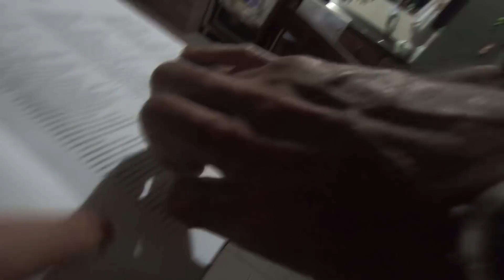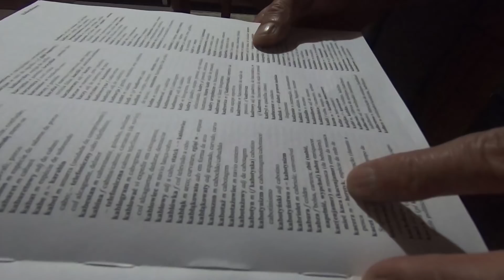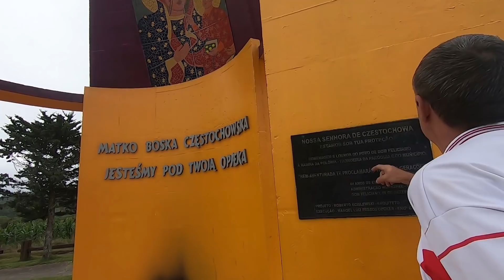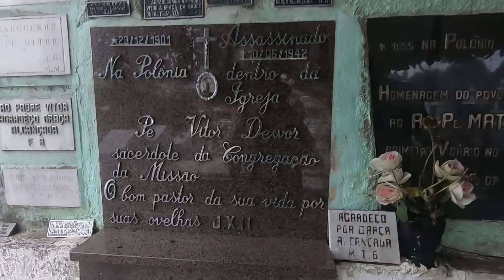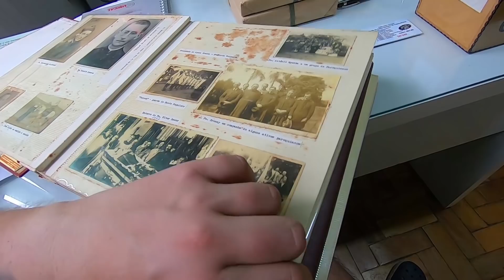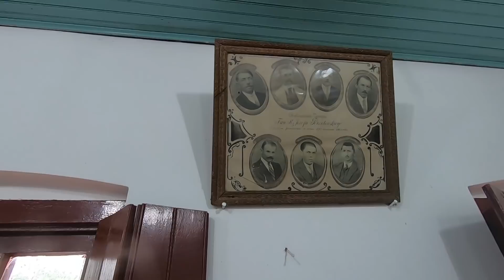Wielkanoc w Polskim miasteczku w Brazylii - Dom Feliciano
Odwiedzam Dom Feliciano w Brazylii. To małe i nieznane polskie miasteczko w południowej Brazylii. Zamieszkuje je około 15 000 mieszkańców. Nazwa pochodzi od polskiego słowa "dom", a Feliciano to na cześć jednego z dawnych biskupów.

Aż 90% mieszkańców miasta ma polskie korzenie. Pierwsi Polacy, dużą falą, pojawili się tu 1861 roku. Do tego czasu kultywują polskie tradycje, modlą się po Polsku i obchodzą polskie święta. Wielu z mieszkańców Dom Feliciano posługuje się językiem polskim!

Spędziłem tu niesamowity okres. Trafiłem do cudownej rodziny Siemionków, którzy ugościli mnie i z którymi spędziłem Wielkanoc. Była to bez wątpienia polska Wielkanoc w Brazylii!

Spis treści:
00:00 Rodzina Siemionko
01:06 Msza, rozmowy z Polonią
03:22 Polski program
05:21 Spacer z Pawłem
07:04 Przygotowania i Wielkanoc
12:14 Zwiedzamy Dom Feliciano
14:09 Wieczór
18:27 Szukam Polaków
20:05 Muzeum Polaków
21:00 Ksiądz Dom Feliciano
25:45 Robię kolację
28:17 Ostatnia wizyta w mieście